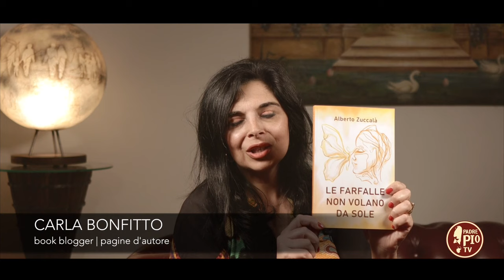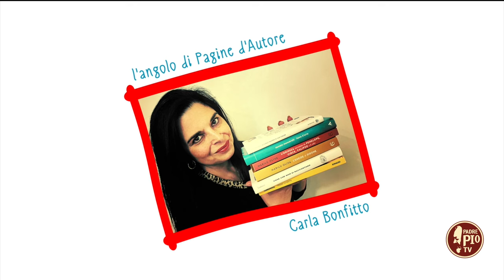L’angolo di Pagine d’Autore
Carla Bonfitto ci parla de “Le farfalle non volano da sole” di Alberto Zuccalà